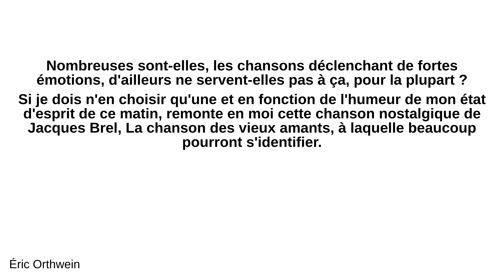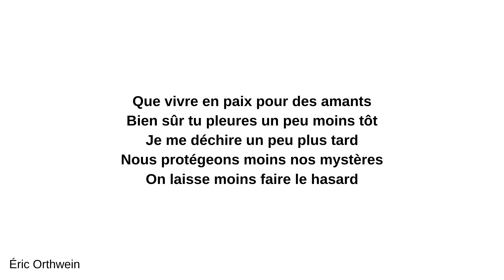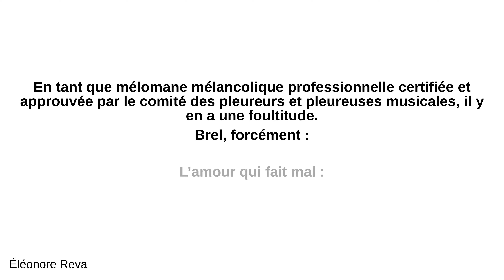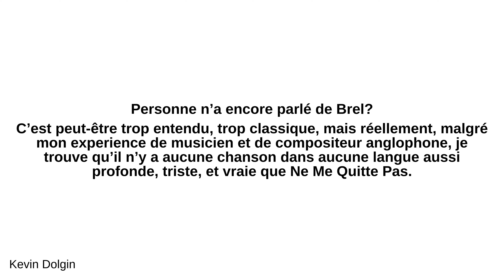Quelle est la plus belle chanson qui vous a fait pleurer ?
- Éric Orthwein:
 Nombreuses sont-elles, les chansons déclenchant de fortes émotions, d'ailleurs ne servent-elles pas à ça, pour la plupart ? Si je dois n'en choisir qu'une et en fonction de l'humeur de mon état d'esprit de ce matin, remonte en moi cette chanson nostalgique de Jacques Brel, La chanson des vieux amants, à laquelle beaucoup pourront s'identifier. Je vous mets les paroles afin d'apprécier la poésie du grand Jacques. Paroles Bien sûr, nous eûmes des orages Vingt ans d'amour, c'est l'amour fol Mille fois tu pris ton bagage Mille fois je pris mon envol Et chaque meuble se souvient Dans cette chambre sans berceau Des éclats des vieilles tempêtes Plus rien ne ressemblait à rien Tu avais perdu le goût de l'eau Et moi celui de la conquête Mais mon amour Mon doux mon tendre mon merveilleux amour De l'aube claire jusqu'à la fin du jour Je t'aime encore tu sais je t'aime Moi, je sais tous tes sortilèges Tu sais tous mes envoûtements Tu m'as gardé de pièges en pièges Je t'ai perdue de temps en temps Bien sûr tu pris quelques amants Il fallait bien passer le temps Il faut bien que le corps exulte Finalement finalement Il nous fallut bien du talent Pour être vieux sans être adultes Oh, mon amour Mon doux mon tendre mon merveilleux amour De l'aube claire jusqu'à la fin du jour Je t'aime encore, tu sais, je t'aime Et plus le temps nous fait cortège Et plus le temps nous fait tourment Mais n'est-ce pas le pire piège Que vivre en paix pour des amants Bien sûr tu pleures un peu moins tôt Je me déchire un peu plus tard Nous protégeons moins nos mystères On laisse moins faire le hasard On se méfie du fil de l'eau Mais c'est toujours la tendre guerre Oh, mon amour Mon doux mon tendre mon merveilleux amour De l'aube claire jusqu'à la fin du jour Je t'aime encore, tu sais, je t'aime

 - Zazie Queneau:
 Q : Quelle est la plus belle chanson qui vous a fait pleurer ? S'il n'y en avait qu'une ! Certaines ont déjà été citées dans les réponses précédemment données, d'ailleurs. Même pas besoin qu'elles soient tristes ! Et même pas besoin de comprendre les paroles ! Une belle mélodie, de préférence en mineur ; une belle voix, d'homme ou de femme, quelle que soit la langue ; un moment de tranquillité, de façon à pouvoir écouter plutôt que de simplement entendre. Et c'est parti ! Les chœurs, ça marche à chaque fois. L'opéra, souvent, et pourtant, je suis loin d'être fan. Mais bon, puisqu'il faut n'en choisir qu'une, je vous propose ceci : Et puis j'avais envie de la ré-entendre. (Et zut. Elle vient à peine de commencer à chanter, et je pleure déjà.)

 - Éléonore Reva:
 En tant que mélomane mélancolique professionnelle certifiée et approuvée par le comité des pleureurs et pleureuses musicales, il y en a une foultitude. Brel, forcément : L’amour qui fait mal : L’amour qui fait du bien : Radiohead, forcément : En version acoustique. À tomber. Élue la chanson la plus triste du groupe, sciences à l’appui :Avancée pour la science: on a découvert la plus triste chanson de Radiohead! Pink Floyd, forcément : Des reprises inattendues sublimes : Une chanson douce qui me fait pleurer, que je fredonnais à ma fille pour dormir : La musique permet de s’évader, mais aussi de sublimer nos émotions négatives, je crois, en évacuant la tristesse. Merci.

 - Kevin Dolgin:
 Personne n’a encore parlé de Brel? C’est peut-être trop entendu, trop classique, mais réellement, malgré mon experience de musicien et de compositeur anglophone, je trouve qu’il n’y a aucune chanson dans aucune langue aussi profonde, triste, et vraie que Ne Me Quitte Pas.